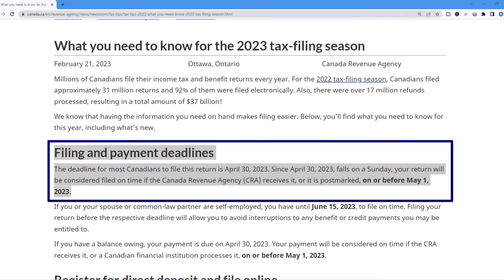Taxes in Canada: Filing Taxes in Canada with the Smith Manoeuvre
It is tax season in Canada, and on today's video we will discuss our experience of Filing Taxes in Canada with the Smith Manoeuvre.

Are you implementing the Smith Manoeuvre in Canada, and do you know what kind of documents you need when filing taxes in Canada? We will share our experience about taxes in Canada, especially because we're implementing the Smith Manoeuvre since 2020.

🔥 Financial Independence Retire Early (FIRE) Resources
►Start your Journey to Financial Independence by opening an account with Wealthsimple trade

💰 Our FREE Spreadsheets
►Download the FREE Net Worth Calculation Spreadsheet. Actually, this is the spreadsheet we use to calculate the Net Worth
►Download the FREE Dividend Investing Strategy Spreadsheet. This is the spreadsheet we use to calculate the Dividends we receive every month

🙏 We are grateful to be part of YOUR Financial Independence Journey!

⌛ Use the chapters below to navigate our content
00:00 Taxes in Canada
00:56 Financial Independence in Canada
02:30 Taxes in Canada: Smith Manoeuvre Documents
05:06 Rental Income and the Canada Revenue Agency
07:58 Filing Personal Taxes in Canada: Which Documents?
09:21 Our Opinion Filing Taxes in Canada
13:09 Why Financial Independence

This is Our Financial Independence Journey. This is not a sponsored video; all content is our own opinion and experiences.

Any stocks we own or discuss in our videos should not be considered investment advice. Please be careful and consult a professional.

When available, we use referral links, which means if you click one of the links in this video or description and make a purchase we may receive a small commission or other compensation.

We're big fans of Amazon, and many of our links to products/gear are links to those products on Amazon. We are a participant in the Amazon Affiliates Program, an affiliate advertising program designed to provide a means for us to earn a small commission by linking to Amazon and related sites.

This is at no extra cost to you and we only promote things that we use and would recommend!